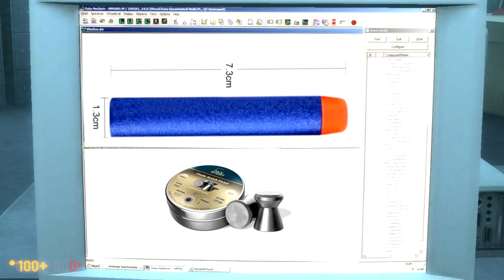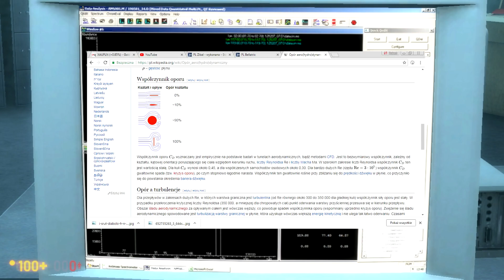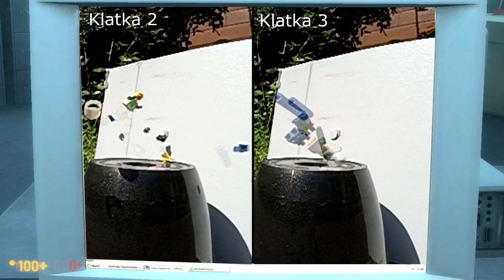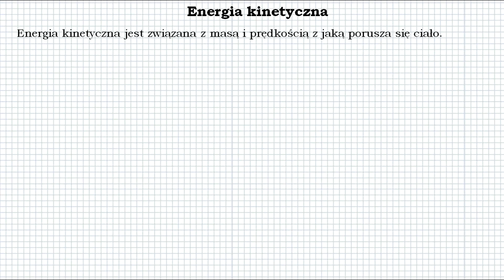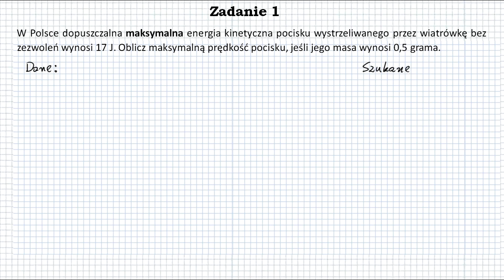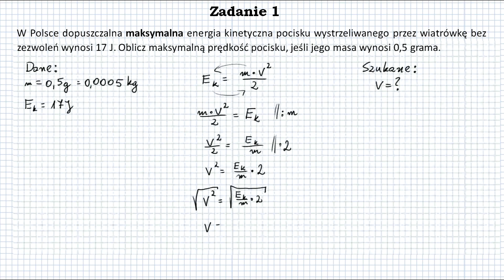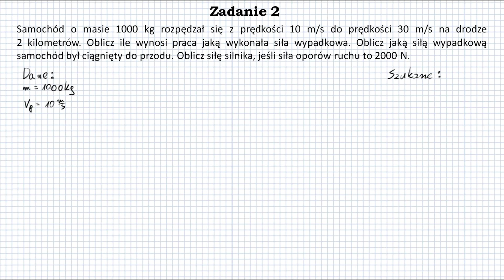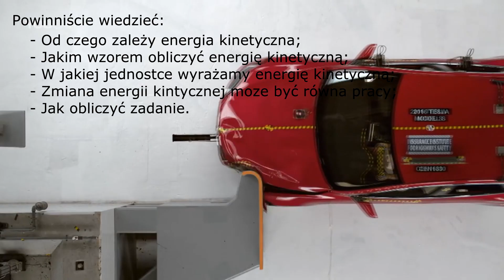Fizyka od podstaw: Energia kinetyczna, czyli dlaczego wiatrówka jest niebezpieczna?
Dzisiaj zajmiemy się energią kinetyczną.

Muzyka:
Darmowa muzyka pobrana z serwisu:

Muzyka z najnowszej płyty Zeno Machine
Grain of Millet